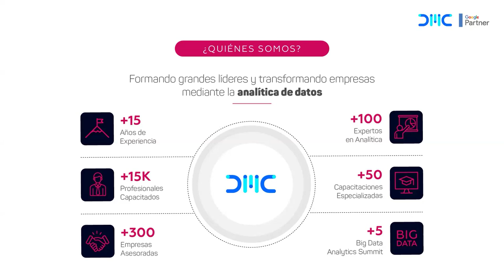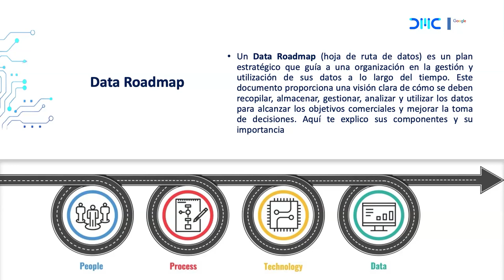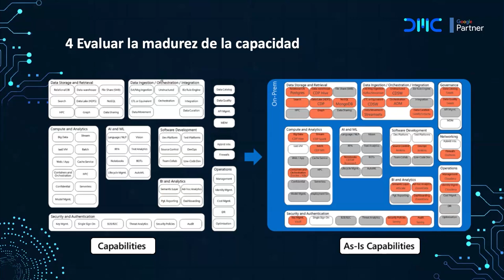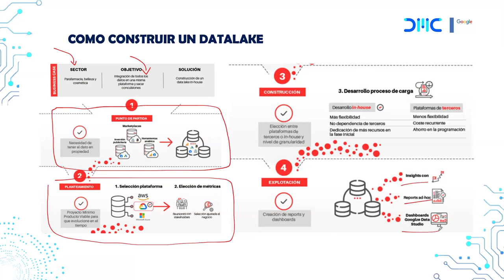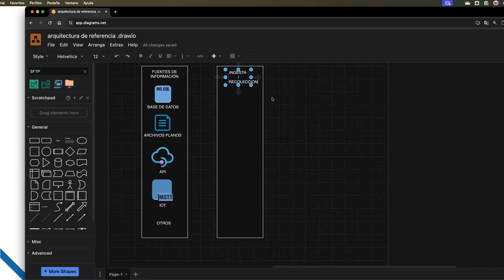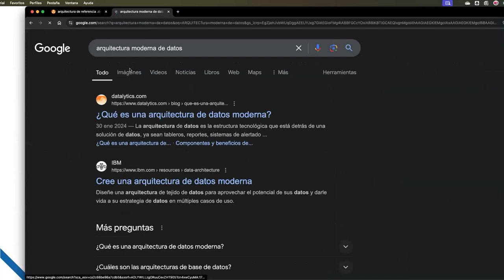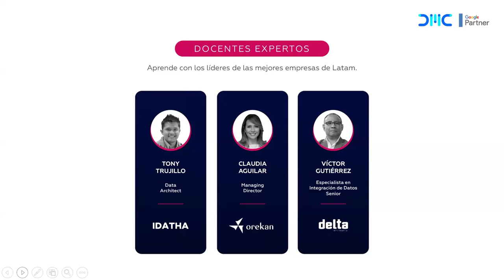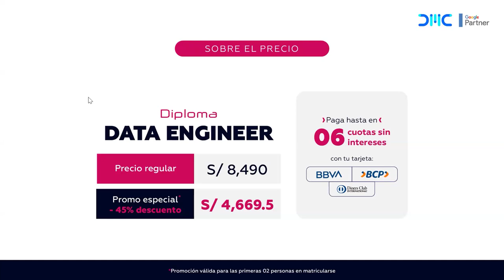Data Roadmap: Diseñando la Estrategia de datos para los próximos años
¿Quisieras aprender más de este tema y otros?